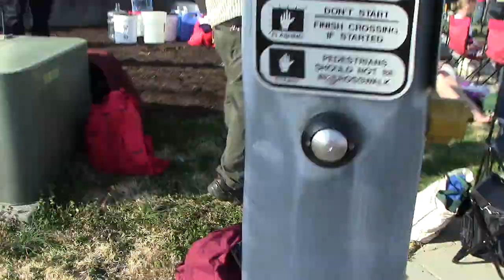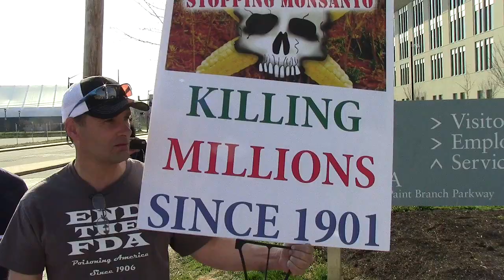Part 43 | Occupy Monsanto Stone Soup FDA Eat In 2013